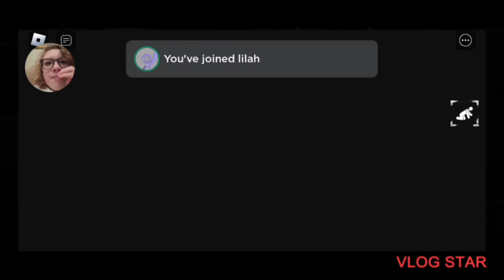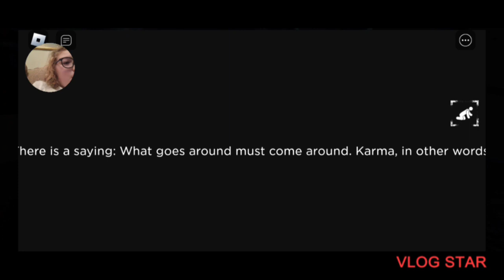playing roblox FAITH ft.Lilah pt 1 *SCARY*